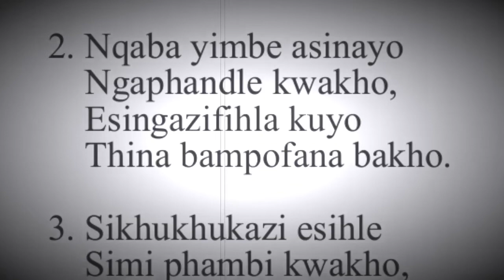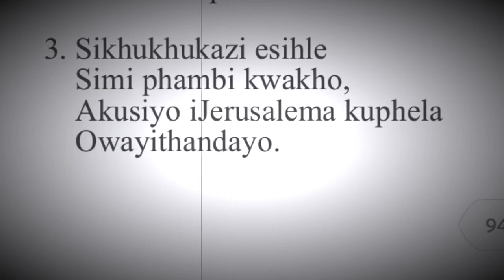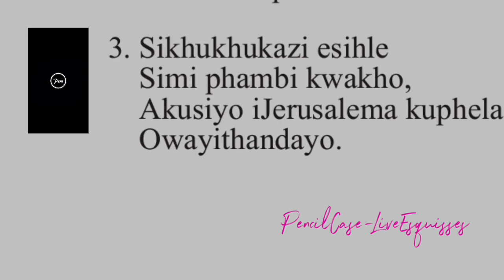SHEMBE - Lihle Xaba 🎤| Lungani Ndwandwe🎹 | Is’hlabelelo 101 📖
PencilCase